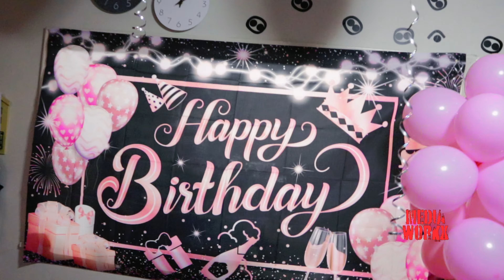"VLOG N ISH" - EPISODE 7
happy birthday to a good friend and business partner!! we've know each other for over 10 years. Time really goes fast. Continue to be great and continue to live life!